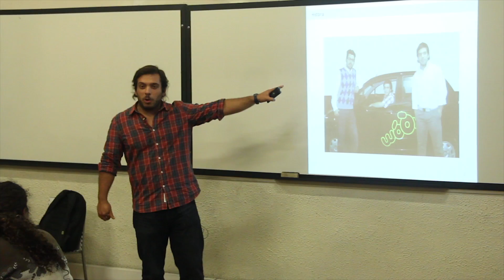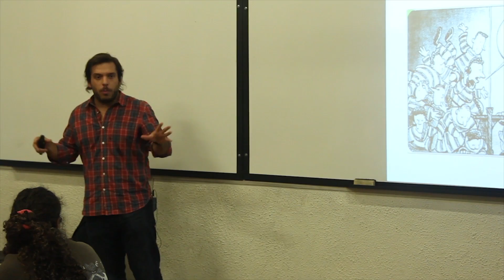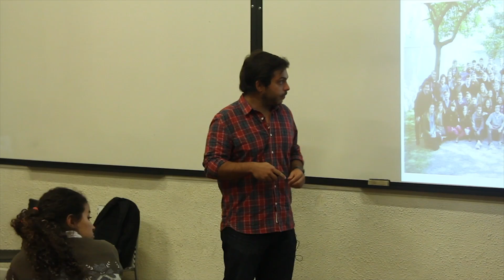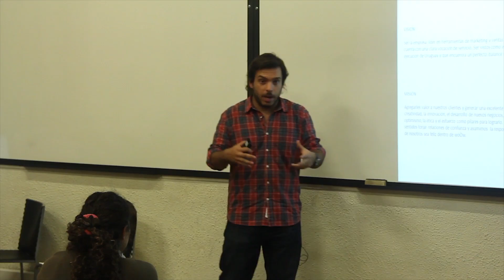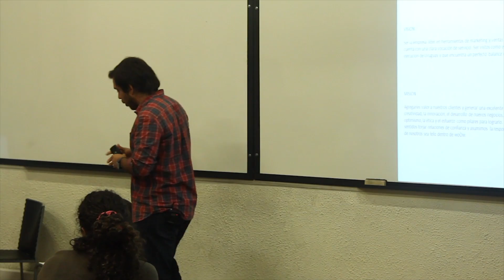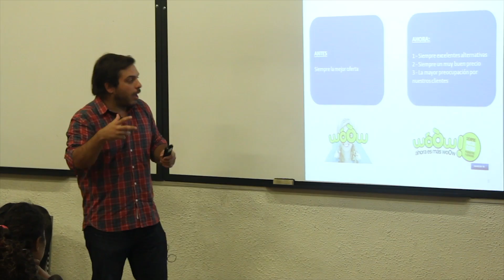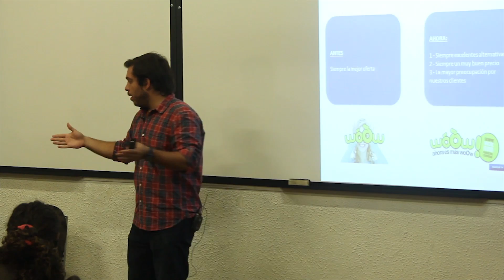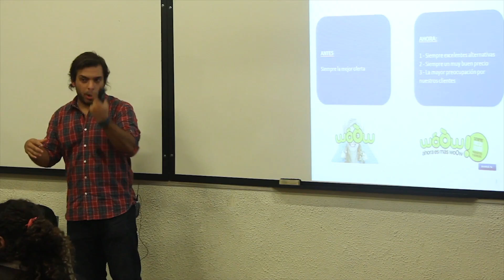2ª visita del fundador de la empresa Woow, Leonardo Silveira, 24 abril de 2015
Con la finalidad de contribuir articulación entre la academia y la empresa acercar a los estudiantes a las experiencias de empresarios o emprendedores protagonistas de proyectos exitosos, Leonardo Silveira, CEO WóÒw, brindó una charla a estudiantes de la Facultad de Ciencias Empresariales.